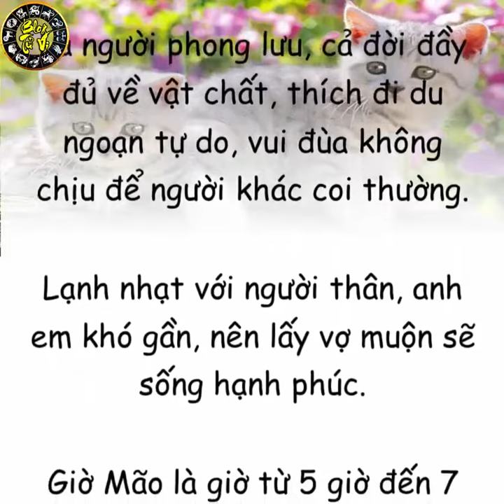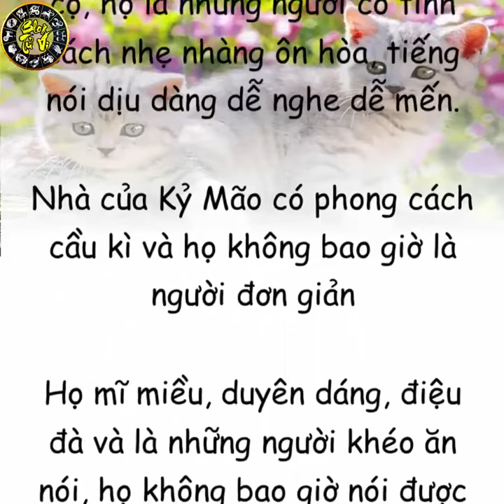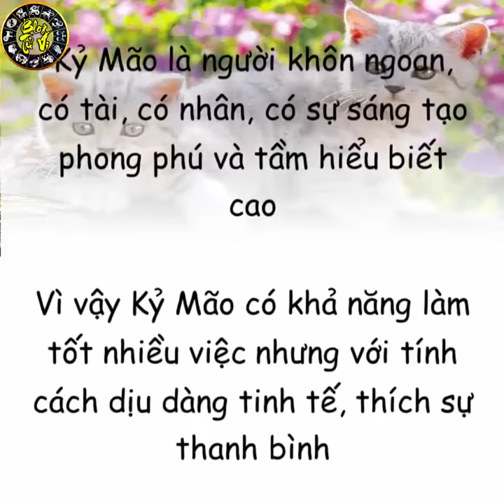Viết cho tuổi Kỷ Mão 1999 | Blog Tử Vi